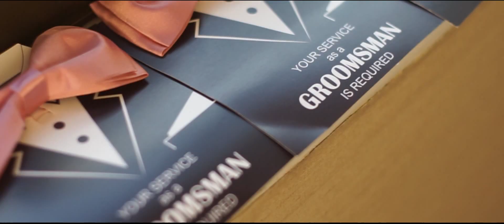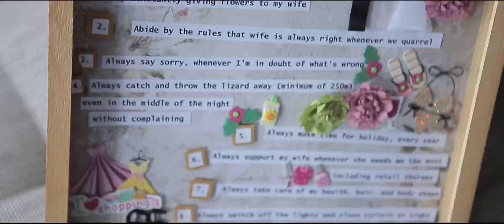Adi & Wenny Same Day Edit Video